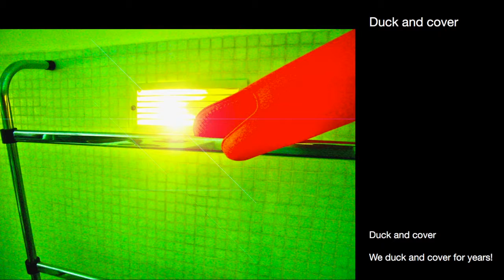HI-BRAZIL - AK1 - Duck & Cover